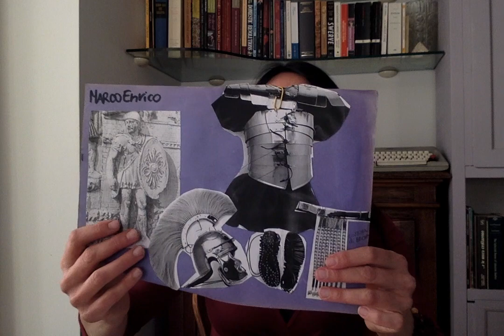A SCUOLA CON IL CASTORO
Proposte creative di didattica a distanza dagli autori del Progetto Scuole Il Castoro.
DESCRIVERE L'AMBIENTE PER RACCONTARE I PERSONAGGI
Spunti di scrittura creativa con Elisa Castiglioni, autrice di "Le stelle brillano su Roma"